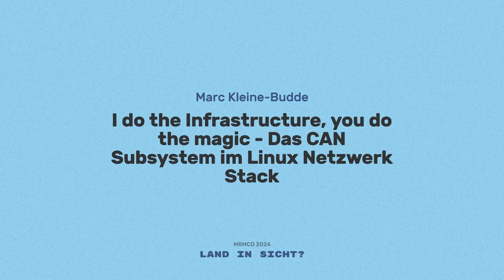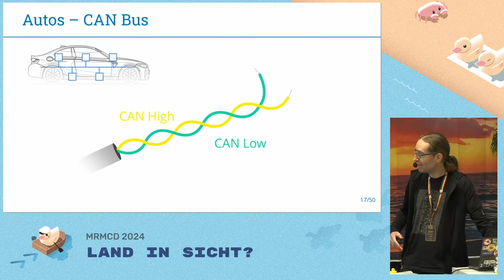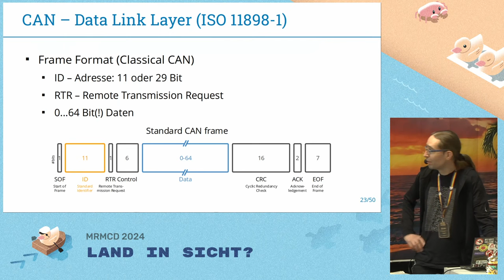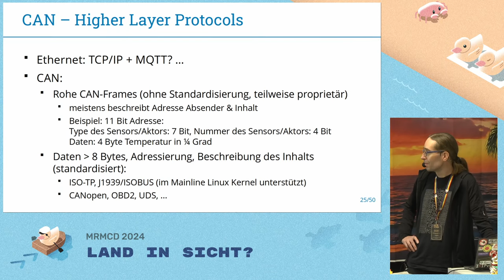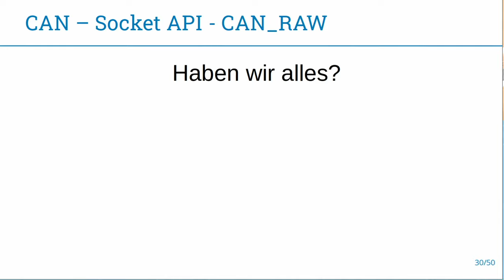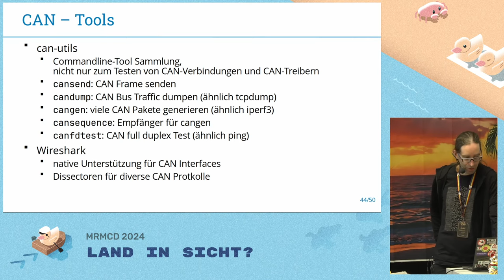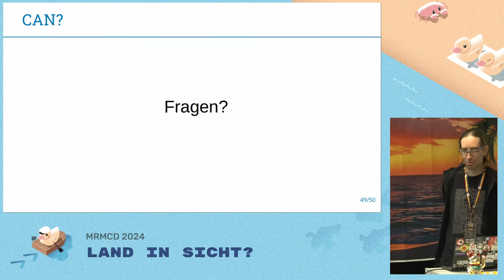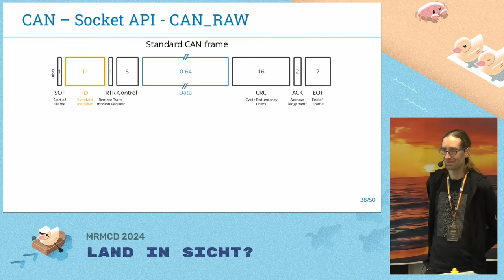MRMCD2024 I do the Infrastructure, you do the magic - Das CAN Subsystem im Linux Netzwerk Stack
SocketCAN - Das CAN Subsystem im Linux Netzwerk Stack.

Der vor über 40 Jahren entwickelte CAN-Bus (Controller Area Network) ist ein serieller Feldbus für den Datenaustausch zwischen elektronischen Steuergeräten (ECUs) in der Automobiltechnik und der Fabrikautomation. Weitere Einsatzgebiete sind zwischen Ladestationen und Elektrofahrzeugen, in E-Scootern und E-Bikes oder in der Hausautomation/Solarreglern.

Viele interessante Endgeräte und zum Teil proprietäre Protokolle die untersucht, Reverse Engineered oder gefuzzed werden wollen.

Hier setzt SocketCAN an, eine seit über 15 Jahren im mainline Linux Kernel integrierte Unterstützung für CAN Hardware, die es ermöglicht über die bekannte Socket Schnittstelle CAN Nachrichten zu verschicken und zu empfangen.

Der Talk klärt die dringendsten Frage, wie kann ich mit CAN loslegen, welche Hardware wird unterstützt. Außerdem erläutert er die Grundlagen des CAN Buses, geht auf Gemeinsamkeiten und Unterschiede im Vergleich zu Ethernet ein. Angesprochen werden die vom Kernel unterstützten CAN Protokolle (CAN-Raw, ISO-TP, J1939). Ferner werden eine Reihe von Standard CAN Tools vorgestellt, z.B. zum aufzeichnen/abspielen/analysieren von CAN Traffic.

Marc Kleine-Budde